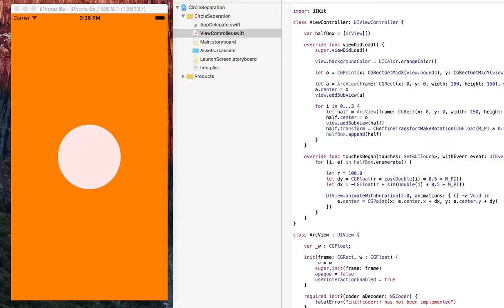Today's iOS sample no.1048 circle separation